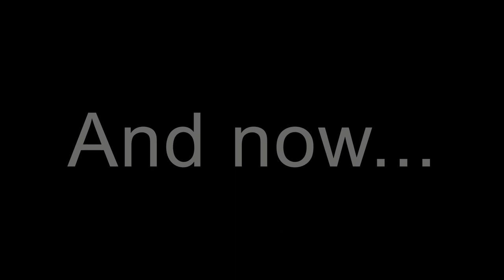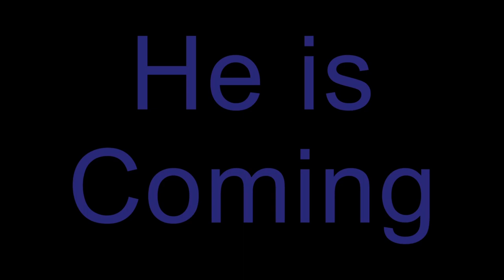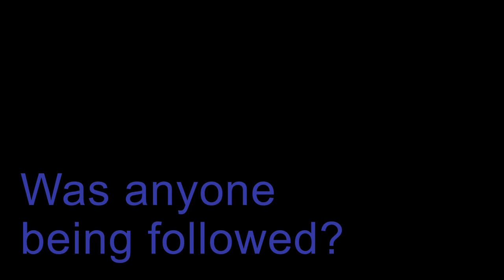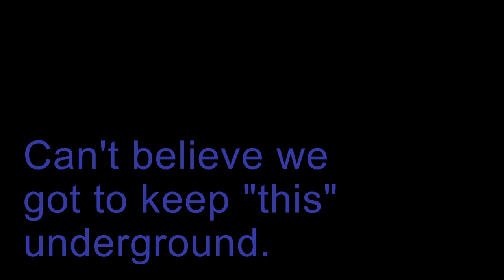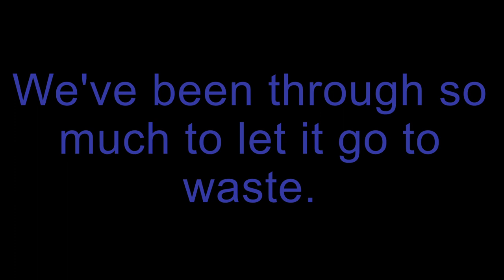Deep Whispers (NovisSMP New Beginnings)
Hey guys. Today I share something that I have yet to share with anyone else. Hopefully this time I get some answers.